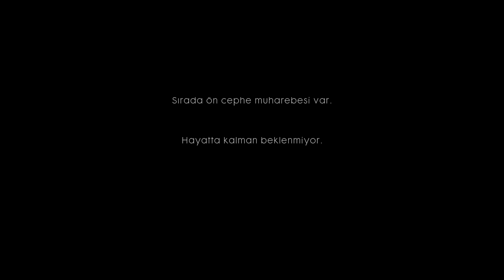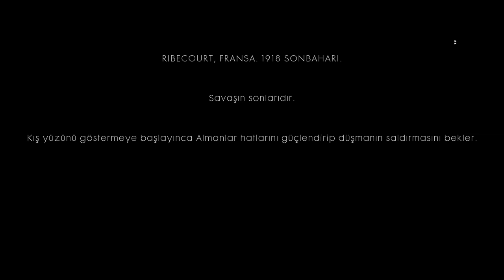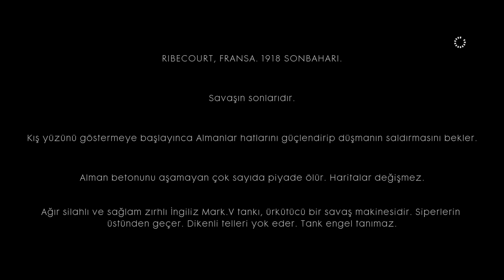Battlefield 1 Türkçe | Bölüm 1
Battlefield 1 Türkçe altyazılı olarak önce giriş bölümü Çelik Fırtına ve ardına Çamur ve Kan İçinde hikayelerinin ilk iki bölümünü oynuyorum.

Battlefield 1’de Savaş Hikayeleri adını verdiğimiz bir seri olacak. Bu seride bambaşka geçmişlerden gelen ve farklı yeteneklere sahip kahramanların kişisel hikayelerine tanık olacağız. Karakterlerimiz savaşta olsa da Battlefield 1’deki hikayeler kişisel içerikli. Hikayelerde muharebe tarihinden çok insan faktörüne odaklanıldı.

Büyük Savaş büyük farklılıkları da içinde barındırıyordu. Bu çeşitliliği oyuna mutlaka yansıtmalıydık. 1. Dünya Savaşında çok fazla farklı bakış açısı ve karakter vardı; bunlara mümkün olduğunca çok yer vermek istiyorduk.

O nedenle Battlefield 1 tek oyunculunun nasıl bir formatı olması gerektiğini baştan oturup düşündük. Bütün bu farklı ortamlarda dolaşan tek bir karakter yapmak yeterli derinliği ve gerçekçiliği sağlamayacaktı. Biz de antoloji formatında karar kıldık; birden fazla karakter ve her birinin kendi hikayesi olacaktı. Böylece hem derinliği hem de çeşitliliği yakalayabildik; bir taşla iki kuş vurduk.

Mesela Çamur ve Kan İçinde adlı Savaş Hikayesi. Savaşın son döneminde geçiyor ve bir İngiliz Mark V Tank mürettebatını konu alıyor. Hikaye, mürettebata tank sürücüsü olarak atanan genç bir asker etrafında dönüyor. Kahramanımızın bu modern savaş makineleri hakkında hiçbir fikri yok; öğrenmesi gerekiyor, hem de hızla öğrenmesi. Kahramanımız diğer mürettebatın güvenini kazanmakla da uğraşıyor bir taraftan. Bu sosyal dinamiklik, hikayeye kişisel bir hava katıyor. Sürücü karakterimiz Danny Edwards, birinci sınıf bir keskin nişancı değil. As pilot değil. Patlayıcı uzmanı değil. O sivil hayatta şoförlük yapan, savaşa gönüllü katılmış sıradan biri. Araç kullanmayı biliyor ve elinden tamir işleri geliyor. Hikayeye böyle başlıyoruz.

Önceki Battlefield’larda hikayeyi hep tek bir ana karakterin gözünden gördük; başka açılardan bir şey gördüğümüz çok ender oldu. Battlefield 1’de daha güçlü karakterler istedik; oyunculara “sen karaktersin” demekle yetinmedik. Bunu yapmanın yollarından biri de oyuncuların karakteri birinci şahıs oyun ortamı dışında görmesini sağlayan klasik sinematik tekniklerini kullanmaktı. Oyuncuların karakterin neler yaşadığını görüp hissetmesini istedik; sadece karakterin bakış açısından ortamı deneyimlemesini değil. Bu seçim bize sadece hikaye anlatımında kazandırmadı; duygusal bağlanmayı da güçlendirdi.

Tek oyunculuda bize yön veren en önemli etkenlerden biri de insanların Battlefield 1 çok oyunculuda nasıl düşündükleri, nasıl hareket ettikleri ve nasıl oynadıkları oldu. Battlefield oyunlarında genelde bir hedefiniz, bir ekipmanınız ve bir de planınız vardır. Oynarken evdeki hesap genelde çarşıya uymaz ve karşınızdaki düşmana ve araçlara göre doğaçlama şeyler yapmak zorunda kalırsınız.

Sistematik oyun mekaniğini ve Battlefield’ın bu kadar başarılı olmasını sağlayan özgürlüğü birlikte kullandık.

Örneğin daha önce bahsettiğim Çamur ve Kan İçinde’de Savaş Sisi diye bir bölüm var. Burada kendinizi aniden sisle kaplı bir ormanda buluyorsunuz. Düşük görüş mesafesi nedeniyle tankın önünden yayan giderek düşman mevzilerini temizliyorsunuz. Düşmanının tanksavar silahlarını patlayıcılarla imha edebiliyor ya da isterseniz sessizce yaklaşıp yakın muharebe saldırıları yapabiliyorsunuz.

Sonunda topçu birliklerinin olduğu nispeten büyük bir üsse varıyorsunuz. Burada kendi tankınızı korumak için topçu birliklerini imha edebiliyor ya da onları ele geçirip düşmana karşı kullanabiliyorsunuz. Düşman tank mürettebatını saf dışı bırakma şansınız da var. Bunu yapınca düşman vasıtasını ele geçirip çatışmaya girebilirsiniz. Tüm bunlar oyuncuları istedikleri gibi oynamaya teşvik etmek için yapıldı, aynen çok oyunculuda olduğu gibi.

Yeni videomu izleyin: "WWE 2K19 Türkçe Falan Değil - Real Deal BCW'de (İnceleme İlk Bakış)"